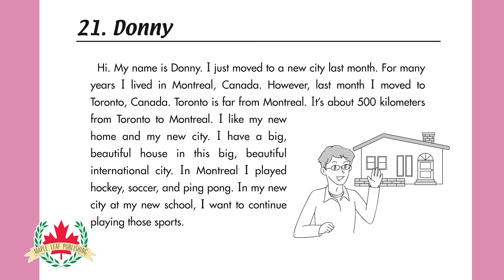Story 21: Donny | Short Stories 2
Story 21: Donny is from Short Stories 2.

Short Stories 2 contains 30 easy to understand stories.

The stories are carefully written to be used with ESL students. The stories cover future, frequency, past and past continuous.